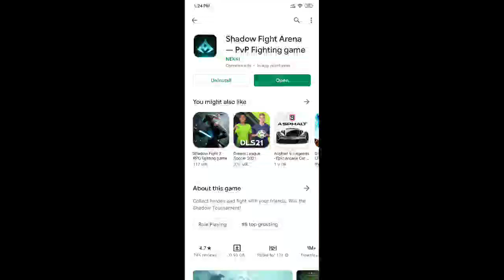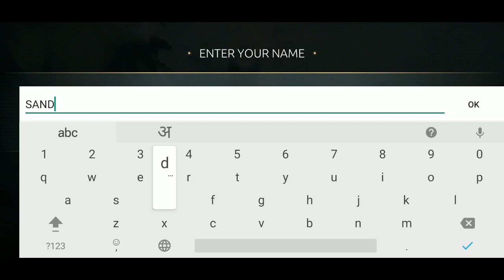SHADOW FIGHT 4 -Arena PvP Game Gameplay | Gaming Trials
Game - Shadow Fight 4 - Arena PvP

About This Game - The most complete cricket game in the world!

1P vs 1P - Play our classic 1 vs 1 Multiplayer with your Ranked and Unranked teams.
2P vs 2P - Team up and play with your friends.